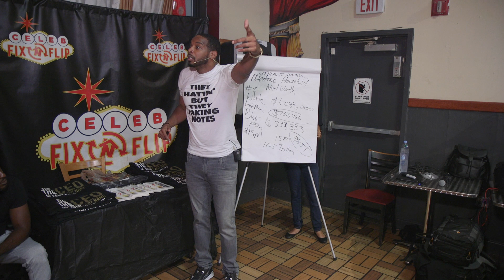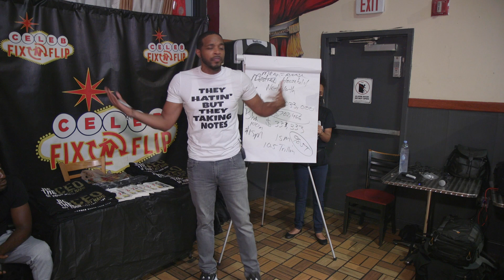Jay Morrison| Real Estate Saved My Life!!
There's someone out there that has the desire to become a real estate professional, but they think that because of their past there's no place for them. As someone that's touched just about every area of real estate, there's a place for EVERYONE to succeed if you're committing to put in the work.

Detroit - 8/17

Houston - 8/24

Dallas - 8/26

Tampa - 8/31

Baton Rouge - 9/14

New Orleans - 9/16

Atlanta - 9/21